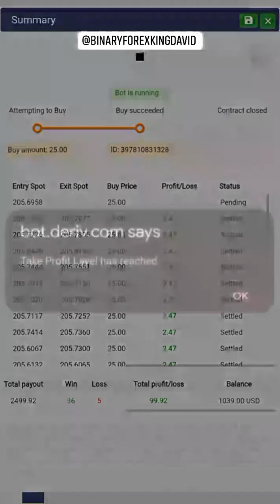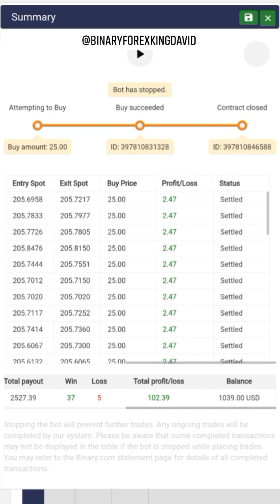Binary forex trading using a Fully automated Robot 🤖 Making 100usd in less than 10min using the bot